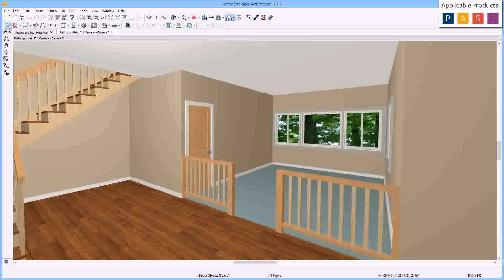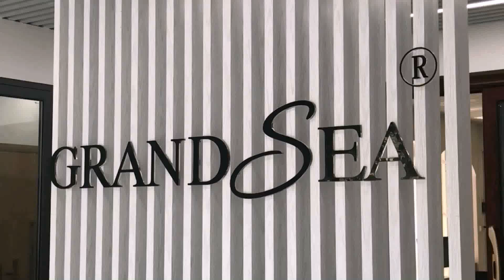House Railing Design